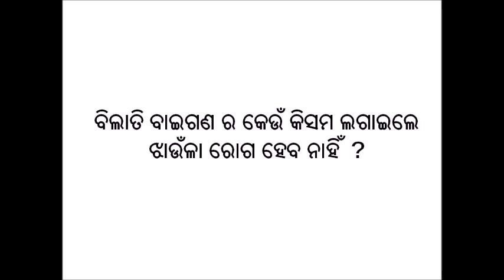ବିଲାତି ବାଇଗଣ ଫସଲ ର ବିହନ ଚୟନ